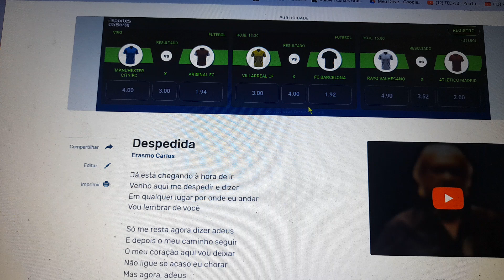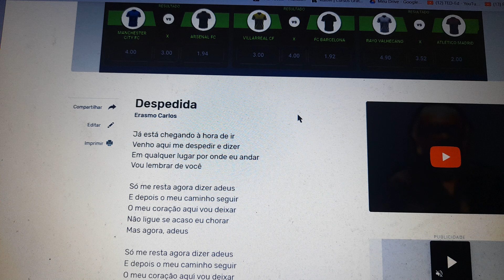DESPEDIDA . JÁ ESTÁ CHEGANDO A HORA DE IR. ENSAIO COVER.